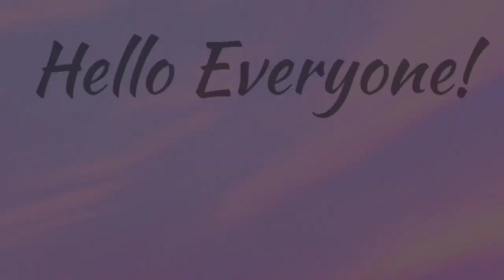Oxidised Jewellery Set || Navratri Special || AR Wearing It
Hello Everyone!

In this video we are going to share with you Oxidised Jewellery Sets.

Feel Pretty 🌼 Feel Beauty

Oxidised Jewellery Set